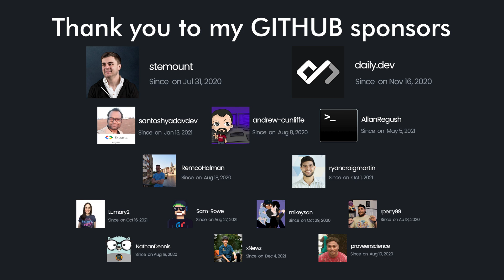how to freelance as web developer - get and keep your clients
Freelancing is a great way to manage your time, work harder when you want, take more breaks when you need - you say "when", you say "how", your time, your rules!